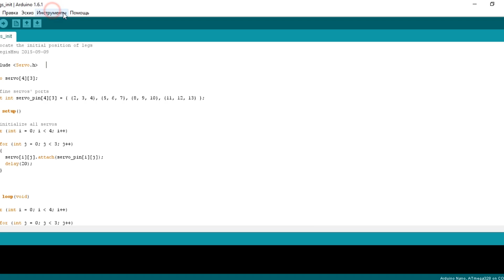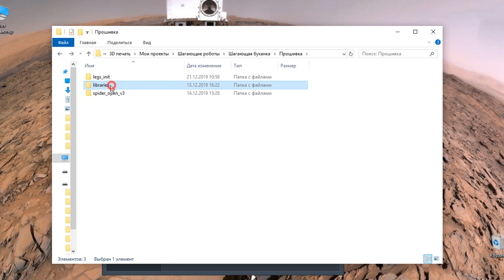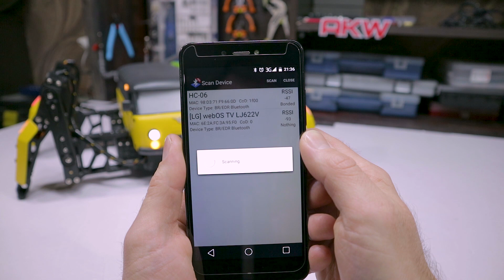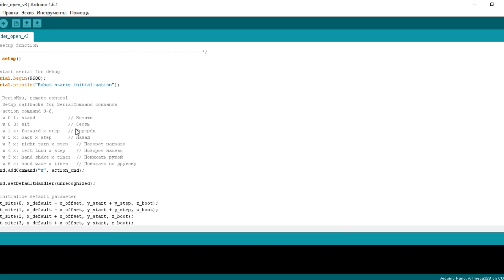Walking UAZ "Bukhanka"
Walking UAZ "Bukhanka"! Why? But why not? Here is a guide for assembling a working prototype at a scale of 1: 16. This is a simple walking robot with Bluetooth control from a smartphone.
By the way, how do you like the new Mechwarrior 5? =)